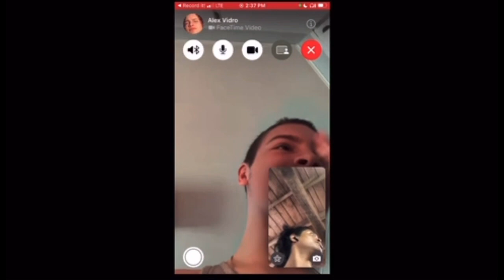I’m really in the back of a Truck rn | June 27 2023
Too bad Michael couldn’t play but now I owe him $20 because I used his account for a Microsoft account since I didn’t have one and I made one on his without him knowing bruh like bruh but he is gonna get Minecraft on his phone so then we can play

Andrew, Simon Peter’s brother, was one of the two who heard what John had said and who had followed Jesus. The first thing Andrew did was to find his brother Simon and tell him, "We have found the Messiah" (that is, the Christ). And he brought him to Jesus.
—John 1:40-42